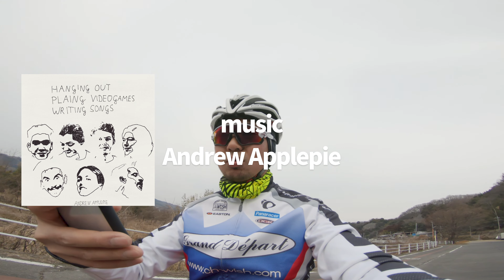[4K]知らなかった！スポーツサングラス着用でiPhoneXのFaceIDアンロック出来るなんて！OAKLEY JawBreaker Prizm RideVLOG#053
オークリーのジョーブレイカー。レンズはプリズムです。

撮影 GoPro HERO6
音声 TASCAM DR-10L
マウントGoPro AGTSM-001

自転車:
ロードバイク FUJI TRANSONIC SL1.1(2016) + DURA-ACE 9000series Di2 + Campagnolo Shamal mille c15 or FULCRUM SPEED 55T
シクロクロス GIANT TCX SLR 2(2017) + SRAM RIVAL 1 + Campagnolo Zonda DB c17

※使用許諾済